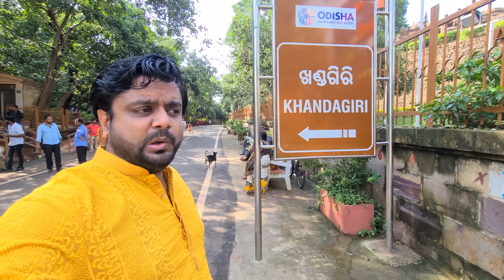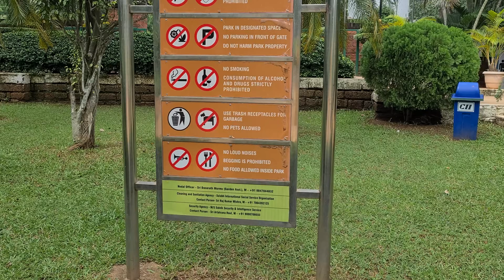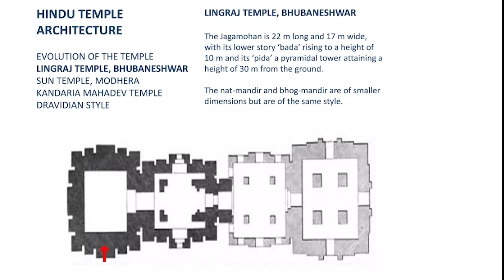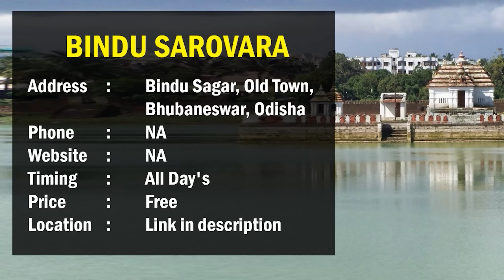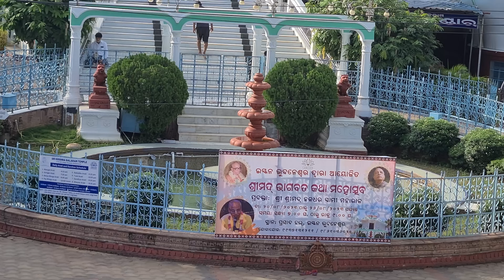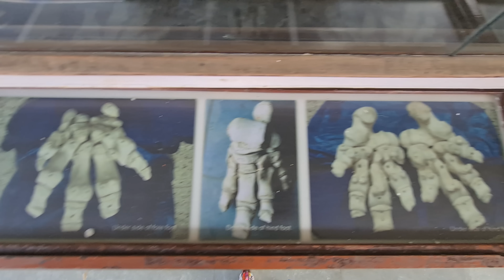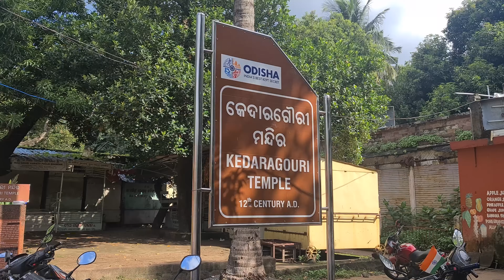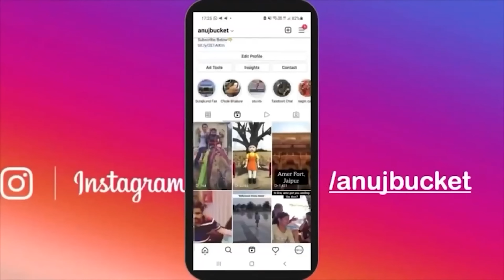Top 15 Places to visit in Bhubaneswar | Timings, Tickets and all Tourist places Bhubaneswar, Odisha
Bhubaneswar is the capital and largest city of the Indian state of Odisha, located in the Khordha district. it is an ancient city of Orissa. Many temples built from sandstone are dotted around Bindu Sagar Lake in the old city, including the 11th-century Hindu Lingaraja Temple. we have covered all top places to visit in Bhubaneswar. If you are planning to visit in Bhubaneswar. So, must watch this video till the end.

0:00 – Introduction of Bhubaneswar
0:55 – #1 Udayagiri & Khandagiri Caves
2:40 – #2 Biju Patnaik Park
3:55 – #3 Dhauli Shanti Stupa
5:13 – #4 Lingaraj Temple
6:47 – #5 Ananta Vasudeva Temple
8:16 – #6 Mukteswara Temple
9:35 – #7 Bindu Sagar Lake
10:54 – #8 Iskcon Temple
12:16 – #9 Regional Museum of National History
14:00 – #10 Chausath Yogini Temple
15:45 – #11 Parsurameswara Temle
17:00 – #12 Kedargauri Temple
18:26 – #13 Shri Ram Mandir
19:37 – #14 Rajarani Temple
20:29 – #15 Brahmeswara Temple
21:36 - Conclusion